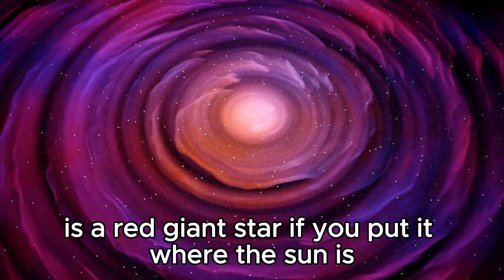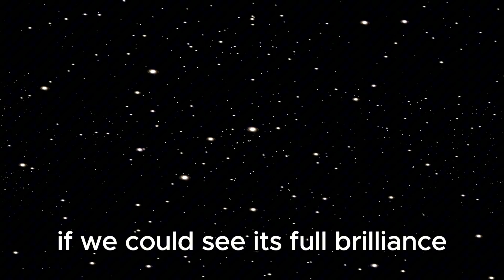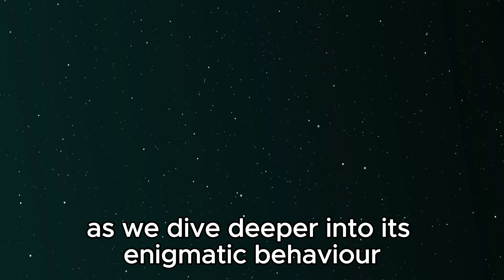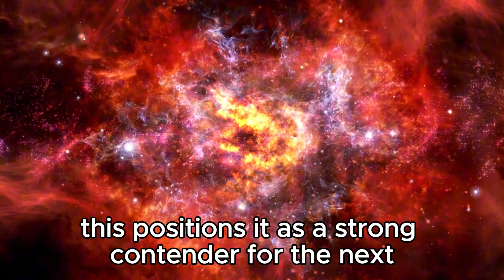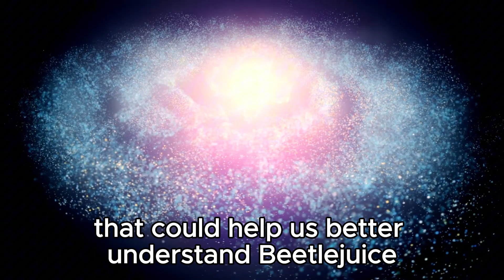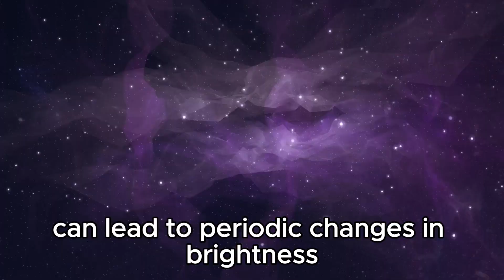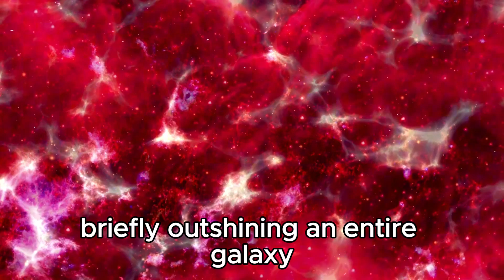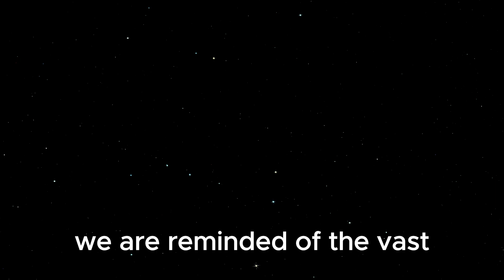Betelgeuse Began Violently Vibrating & Now Something TERRIFYING Is Happening!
**Video Description:**

In an astonishing turn of events, the red supergiant star Betelgeuse has started exhibiting violent vibrations, and now something truly alarming is unfolding. This unexpected behavior has captivated astronomers and ignited fears about potential cosmic consequences.

In this video, we explore:
🌌 The nature of Betelgeuse's unusual vibrations and what they could signify
👻 Recent developments that are causing concern among scientists
🔬 How these changes might impact our understanding of stellar life cycles
🌠 What this could mean for the future of observations and research into supergiant stars

Join us as we delve into this spine-chilling cosmic phenomenon and uncover the latest updates on Betelgeuse’s unsettling behavior. 🚀